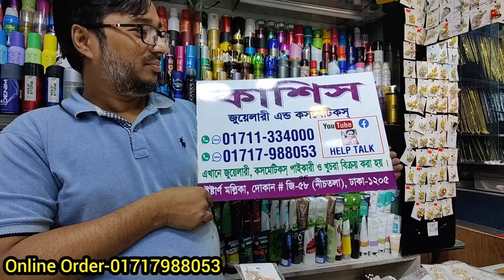latest Korean hijab band collection at half price for eid 2023/fashionable hair wear accessories